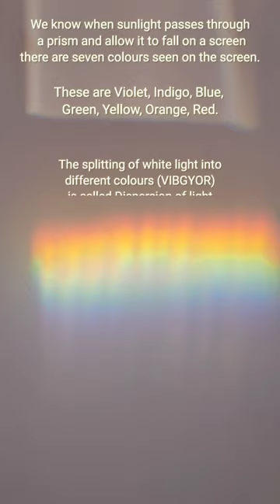How to Make a Rainbow Colours at Home Easy ?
To demonstrate dispersion of light,
  teacher sets up an experiment.  With a plastic bowl of water makes an angle with
 mirror placed in it.   Allows sunlight to fall on mirror as shown.  Why is a spectrum observed on the white card board ?
      The mirror and the water in the bowl collectively act like a prism.   We know when sunlight passes through a prism and allow it to fall on a screen there are seven colours seen on the screen. These are Violet, Indigo, Blue, Green, Yellow, Orange, Red.
       The splitting of white light into different colours (VIBGYOR) is called Dispersion of light.